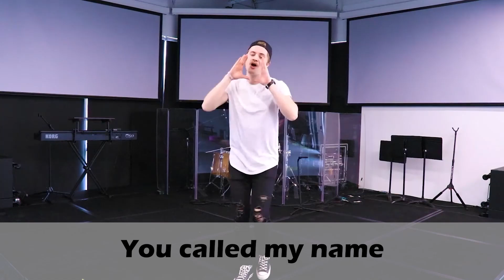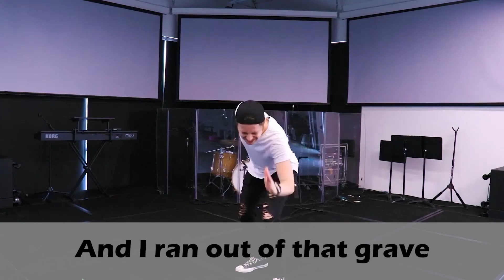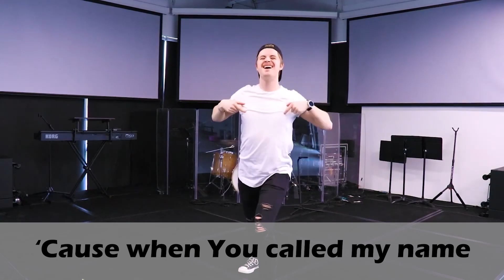Trinity Kids Resource | Grade School | September 11th, 2020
TRINITY KIDS